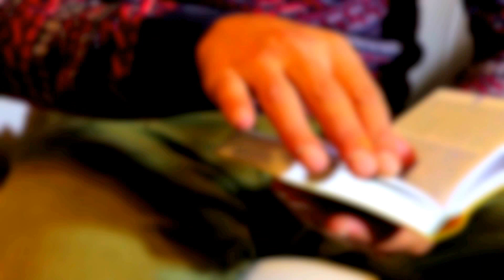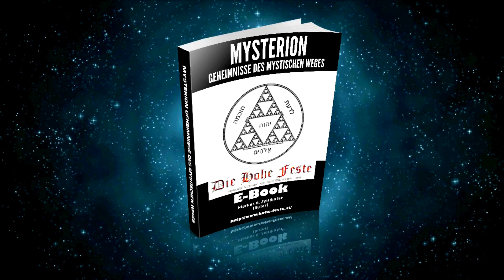Intro - "Mysterion - Geheimnisse des mystischen Weges"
Geist und Materie – Beschaffenheit der Wirklichkeit - der ewige Logos - Das urOhm - die geistige Wirklichkeit - und ein neues eBook!

Mehr dazu in meinem neuen e-Book "Geheimnisse des mystischen Weges" (hier klicken!)

Dies ist ein Video an alle Suchenden, Spirituellen, Forschenden und Praktizierenden. Kurz: an alle Menschen, die bereit sind ihr Bild der Wirklichkeit zu hinterfragen um wahre Erkenntnis zu erlangen.

Was wäre, wenn die Wirklichkeit anders – viel atemberaubender und spannender – wäre, als wir auf den ersten Blick zu träumen wagen?

Mehr dazu in meinem neuen e-Book "Geheimnisse des mystischen Weges"